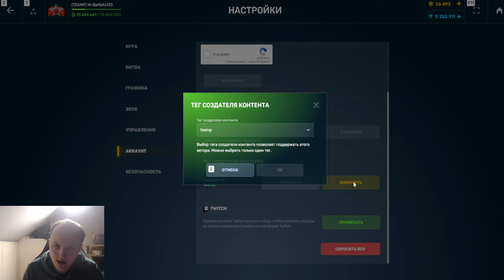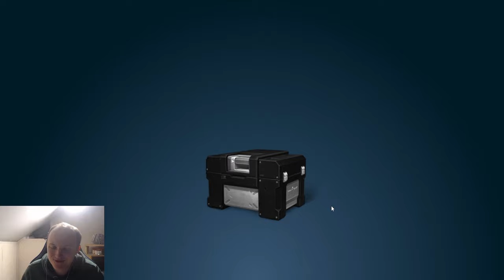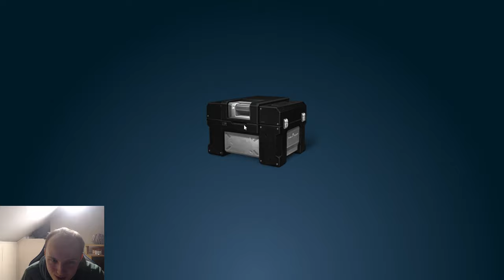ЭТО ИСТОРИЧЕСКАЯ Х.ШТУКА!+16000 ТАНКОИНОВ!САМЫЙ ЖЁСТКИЙ ФАРМ ТАНКОИНОВ В МОЕЙ ЖИЗНИ В ТАНКАХОНЛАЙН